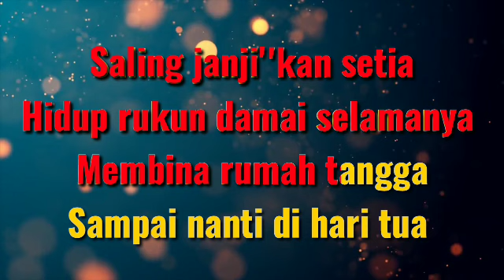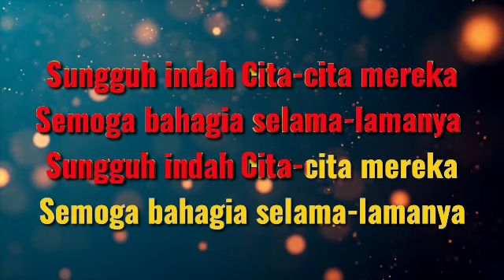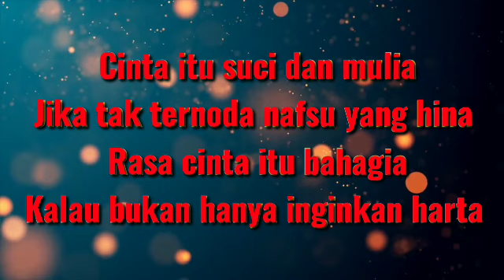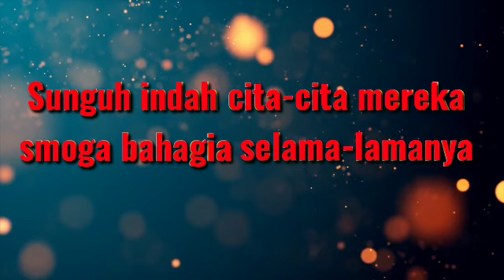Cinta Mulia||Koes Plus||Nada Pria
Judul : Cinta Mulia
Nada Pria
Music arr karaoke : Robertus Jelatu

Sepasang remaja jatuh cinta
Di bawah asuhan dewi asmara
Disinari cahya purnama
Disaksikan bintang-bintang sejuta

Saling janji 'kan setia
Hidup rukun damai selamanya
Membina rumah tangga
Sampai nanti di hari tua

Cinta itu suci dan mulia
Jika tak ternoda nafsu yang hina
Rasa cinta itu bahagia
Kalau bukan hanya inginkan harta

Suka duka bersama
Seiring, sejalan, seirama
Tahan uji dan derita
Hidup pasti bagai di surga

Sungguh indah cita-cita mereka
Semoga bahagia selama-lamanya
Semoga bahagia selama-lamanya